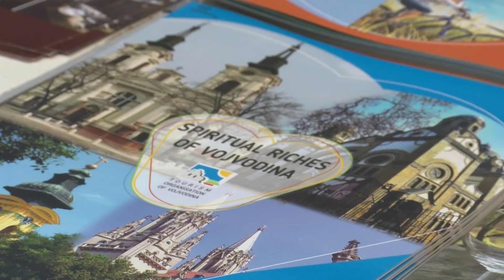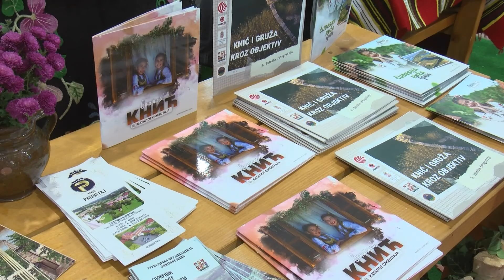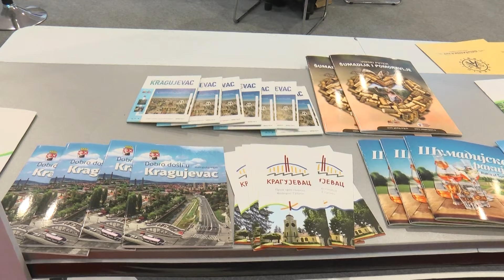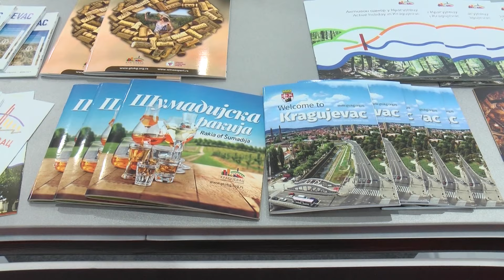10 minuta: Počeo 15. Međunarodni sajam turizma i seoskog turizma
Nastupom pevačke grupe i folklornog ansambla Centra za negovanje tradicionalne kulture Abrašević, u Kragujevcu je svečano otvoren 15. Međunardni sajam turizma i seoskog turizma. Na ovoj trodnevnoj manifestaciji svoje potencijale i turističke ponude predstavlja više od 70 izlagača iz Srbije i zemalja regiona.